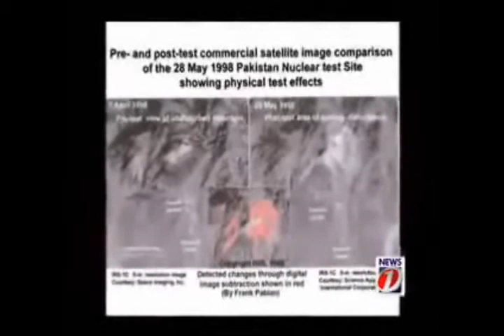Zaid Hamid Topi Drama Swabi NWFP (KPK) Patriot Pakistanies Must Watch This Vidios .wmv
Zaid Hamid Topi Drama Swabi NWFP (KPK) Patriot Pakistanies Must Watch This Vidios .wmv I Like So Much Indus TV Programe